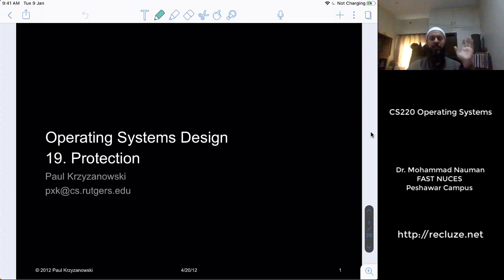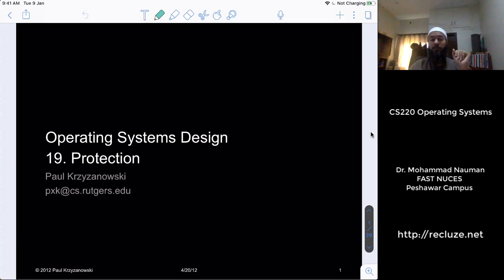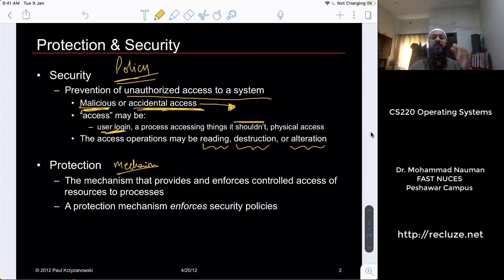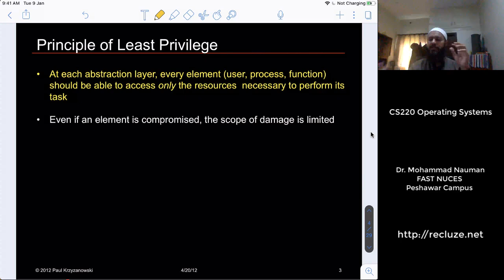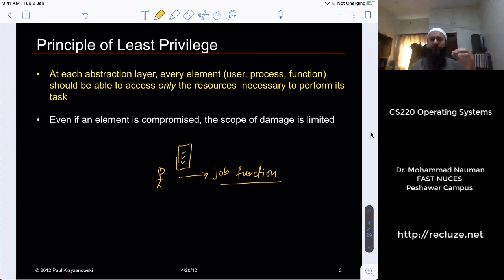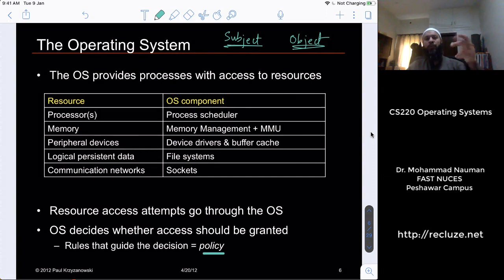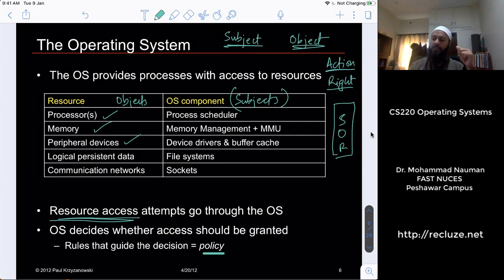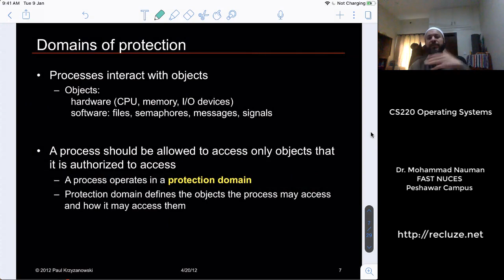Operating Systems 18 - Security and Protection: Intro, Goals, Formalism (Urdu)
Part of the Operating Systems course offered in Urdu. These are recordings from my live class so they are detailed and include Q&A from students. This adds a lot to the value of the content.